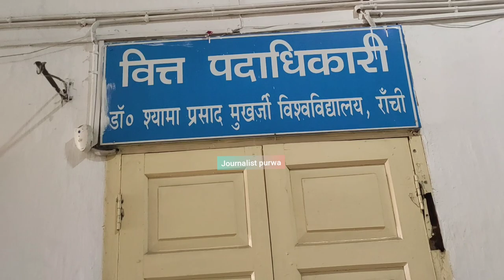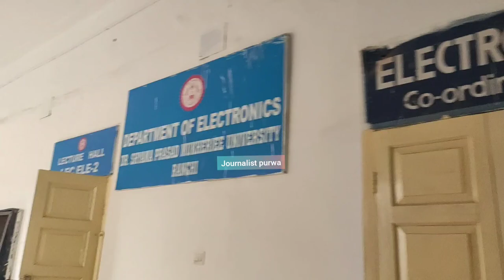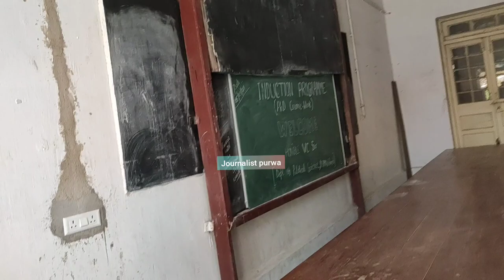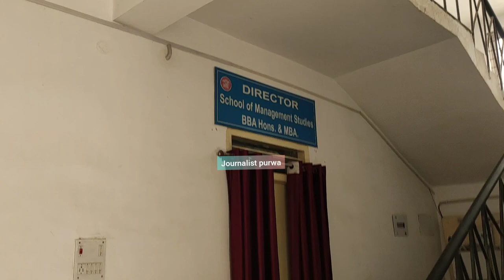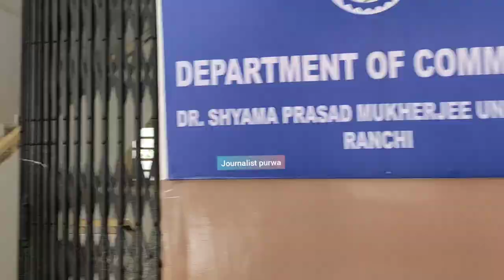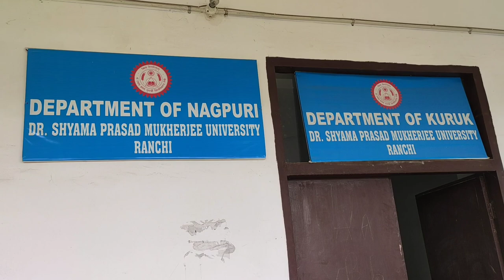Dr. Shyama Prasad Mukherjee University / Ranchi College | Glimpses | How does campus look ? 📚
How does the campus of Dr. shyama prashad mukherji look ?